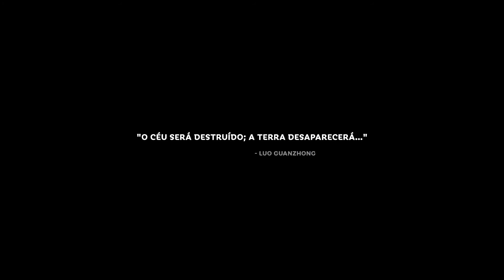Total War - THREE KINGDOMS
Total War: Three Kingdoms é um jogo tático, baseado em turnos, que simula combates em larga escala e que requer um certo nível de gerenciamento econômico, estratégia política e militar.